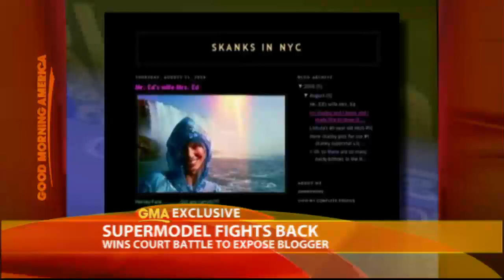Defamed Model Takes on Blogger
Liskula Cohen fought back when an anonymous person tried to ruin her reputation.